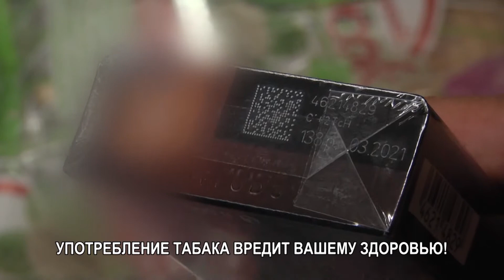Табачные акцизы ЗС